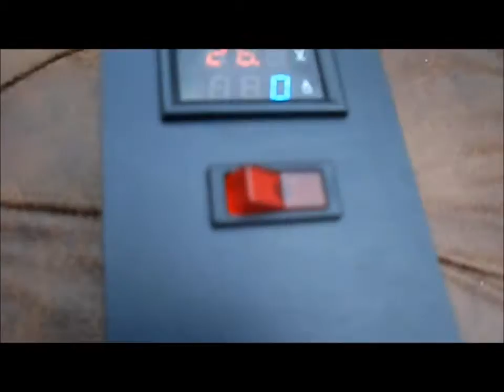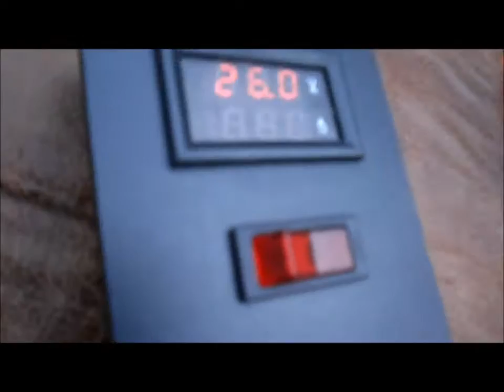El Turbo OD / OV part 15 Dual 30 amp fuses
Mock up & install a dual fuse holder on the El Turbo kart